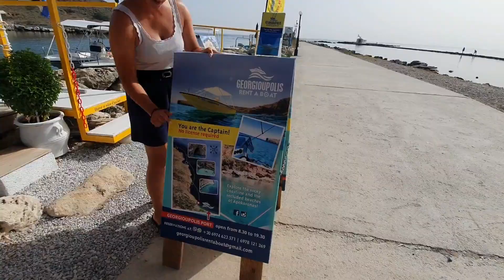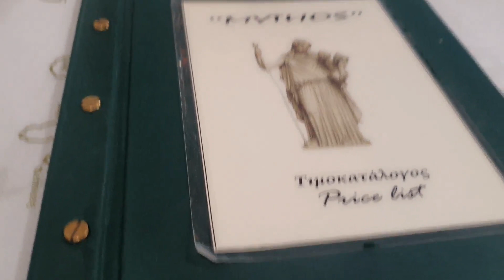Crete vlog 8| Boat trip, Caves, Snorkelling and Dancing on the balcony in a sparkly dress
Hello My Juicy Peaches,

In this video I share with you a little vlog of our holiday in Crete. We hired a boat for the day, swam in the turquoise ocean, saw the caves and later I danced on our balcony in a sparkly dress, because why not!

Intimate Tantric Massage 4 Module Online Course for women and couples

Awaken Your Pleasure 6 Module Online Course- Heal your blocks to bliss and become sexually empowered and expressed Online Course

Keep It Juicy!